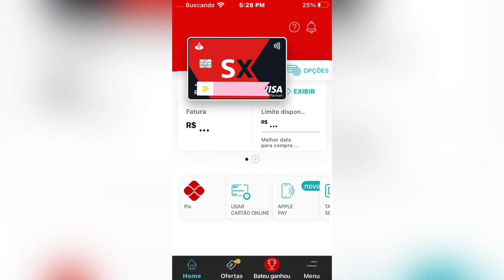Cartão virtual SX Santander pode passar por aproximação